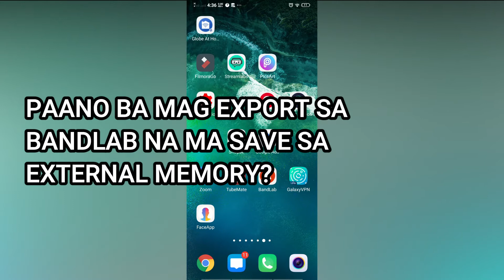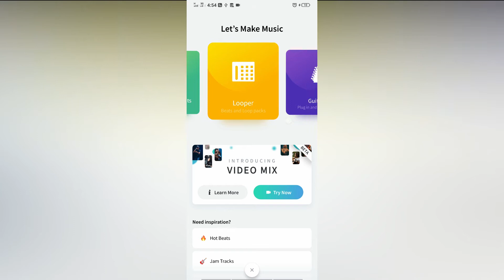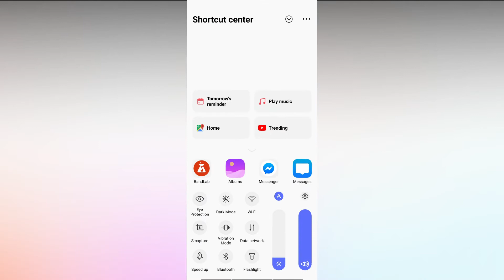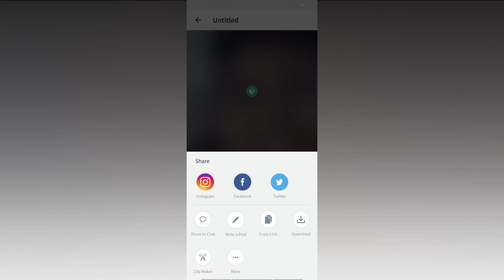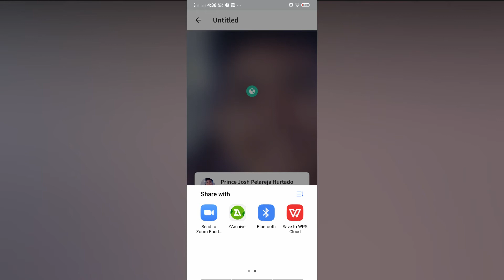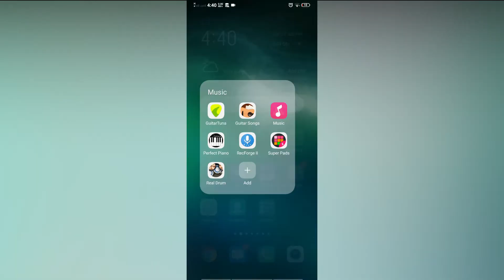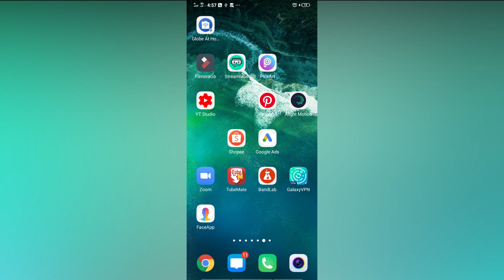HOW TO EXPORT AND SAVE THE MUSIC TO EXTERNAL PHONE IN BANDLAB ||DotsK iee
Hello guys this is for BANDLAB only
THIS TUTORIAL IS FOR HOW TO EXPORT AND SAVE THE MUSIC THAT YOU CREATED IN BANDLAB